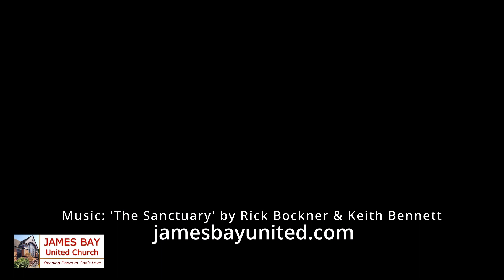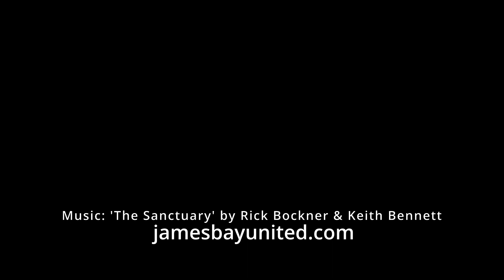the wonder and gift of creation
From Thanksgiving through to late November we’re venturing something new.

Each week we’ll be pairing the experience of our Sunday morning worship with a mid-week field trip providing for a deeper immersion in the theme as we celebrate the wonder of God’s creation.